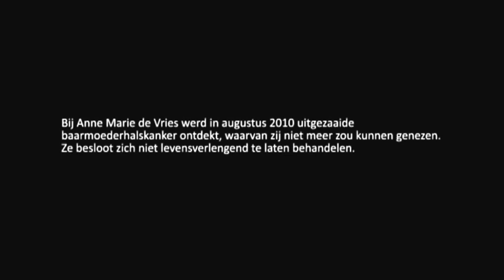TRAILER Doodgewoon Gesprek : Levendig en vrij sterven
Dit is de trailer van de film "Levendig en vrij sterven" een doodgewoon gesprek met Anne Marie de Vries, waarin zij vertelt over haar naderende dood,  opgenomen op 6 januari 2012.

Na het interview schreef Anne Marie, het volgende op haar weblog getiteld: @damedevries: "..In een spontane reactie in 140 letters (op Twitter) heb ik aangeboden dat ik best als lesmateriaal `omgaan met sterven´ wil dienen. Voor de camera vertel ik over mijn ervaringen. Hoe ik heb gekozen om niet te vechten tegen de kanker en de dood. Hoe  levendig mijn leven is, juist door de doodsangst. Ik heb mijn verhaal mogen doen, en zij wilden luisteren.(..) Ook heb ik in mijn verhaal mijzelf weer mogen ontmoeten. Open en levendig. Diepe buiging van dankbaarheid dat ik dit heb mogen meemaken."
Anne Marie de Vries is op 23 april 2012 overleden.

Dit filminterview is het tweede "doodgewoon gesprek" van een serie gesprekken met ongeneeslijk zieken die openhartig praten over hun naderende dood; een initiatief van Gonnie Jansen.